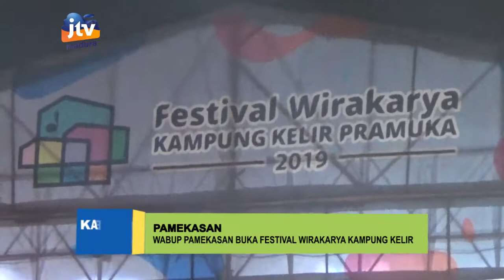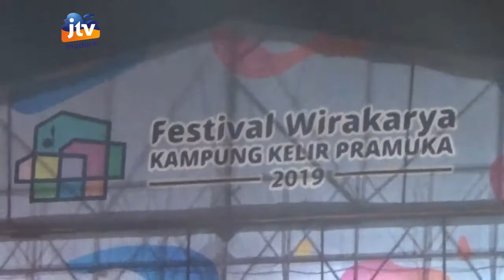WABUP PAMEKASAN BUKA FESTIVAL WIRAKARYA KAMPUNG KELIR